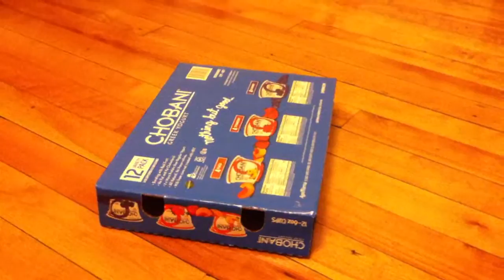Zarif's New Box Toy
We have an overabundance of boxes from our Costco trips and an animal in our house that loves boxes. This is a good problem to have, obviously.

I've more than once had to tell someone to back off the best boxes while checking out, though, because I choose the ones that Zarif will like the most. This is one of the better uses of boxes, to be fair, but compare the 25 cent ball plus free box to the ~$20 for a similar wooden toy. Cat doesn't know the difference, and can now punch the box around!